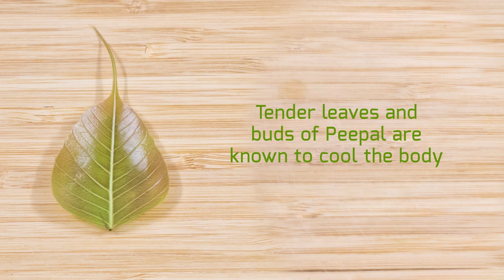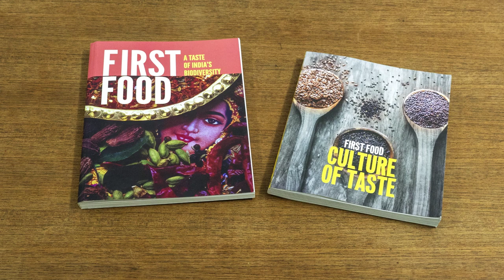First Food Recipes: Uncommon Indian recipe Peepal Ki Bhaji with Kokum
Peepal or Ficus Religiosa is a native tree to India. Hindus and Buddhist consider peepal a holi tree. Leaves of peepal have an unique place in Indian system of medicine called Ayurveda and is helpful in curing disorders such as  asthma, diabetes, diarrhoea, epilepsy, gastric problems, inflammatory disorders and  infections. Young and tender peepal leaves can be incorporated in to your diet by cooking it in water with a souring agent like kokum  or curd. This recipe does not use oil and is extremely healthy.